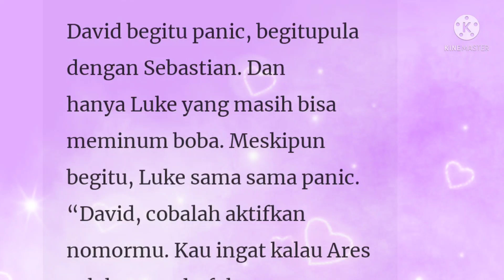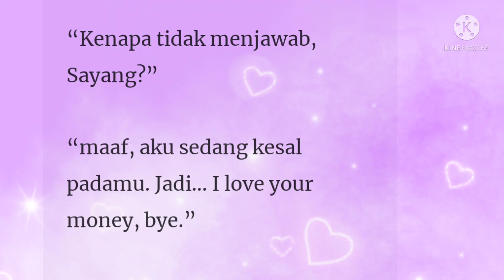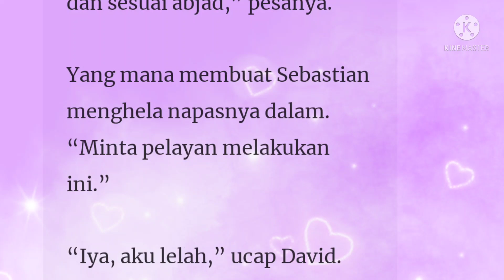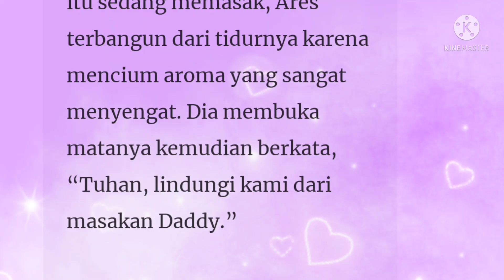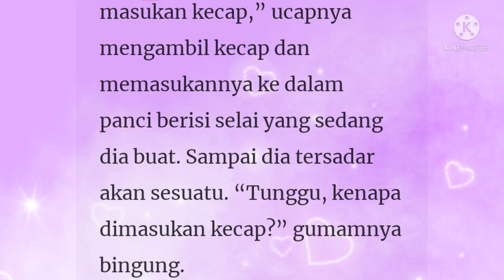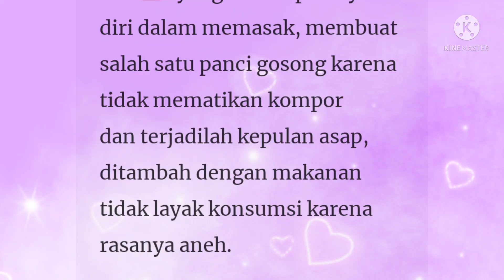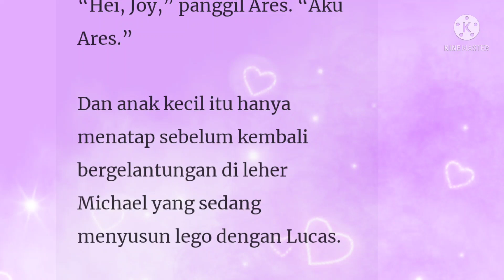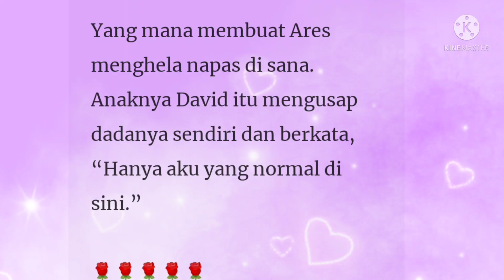Gadis Desa Istri CEO Episode 164-165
Penulis : Red Lily

Sebastian Merupakan seorang pengusaha kapal pesiar yang mendunia. Seluruh hidupnya dia curahkan untuk gairah dan kesenangan.  Dia dikenal sebagai pemain wanita, lady killer dan pria berhati dingin.
Memiliki rahasia menyakitkan di masa lalu, seorang gadis desa yang rencananya akan dia permainkan merubah segalanya.

Apa yang sebenarnya terjadi? Mengapa Sebastian tergila gila pada gadis desa yang pernah melemparinya sandal??

Novel populer, viral, keren, presdir, ceo

Most Popular Romantic Novels
Author : Red Lily

Sebastian is a global cruise ship entrepreneur. His whole life he devoted to passion and pleasure. He is known as a female player, lady killer and cold-hearted man.
Possessing a painful secret in the past, a country girl he plans to play with changes everything.

What really happened? Why is Sebastian crazy about the country girl who threw sandals at him?

Popular novel, viral, cool, president, CEO